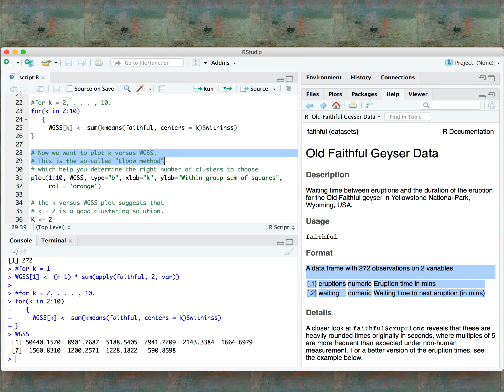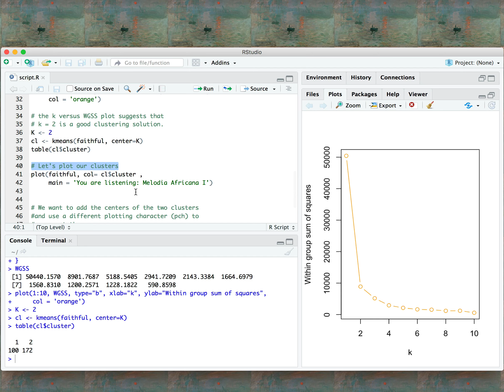Learn Clustering using R-Studio with Classical Music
Soundtrack:
Ludovico Einaudi - Melodia Africana 1